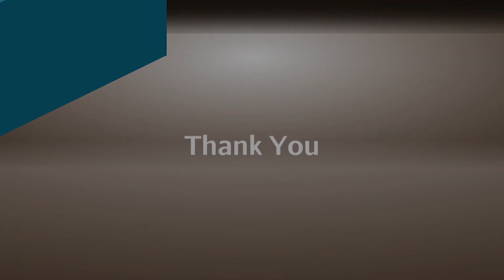Detroit Reinvestment Index and the DAAA | American Black Journal Full Episode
The non-profit organization Detroit Future City releases its 2019 Detroit Reinvestment Index, showing how national business leaders, Detroiters and suburbanites perceive the city. DFC Executive Director Anika Goss talks about the findings. Plus, Ronald Taylor, CEO of the Detroit Area Agency on Aging, fills Stephen in on the agency's Holiday Meals on Wheels program and their many other services for seniors.